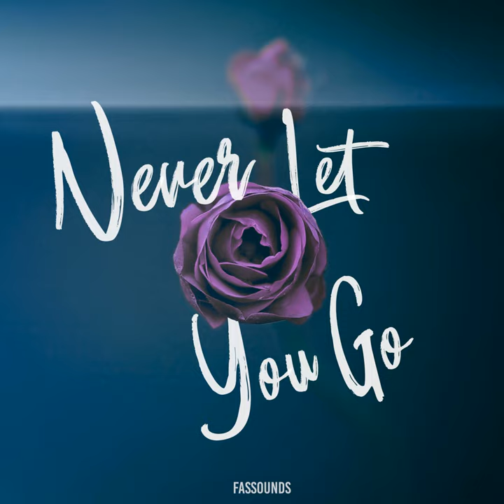Never Let You Go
Never Let You Go · FASSounds